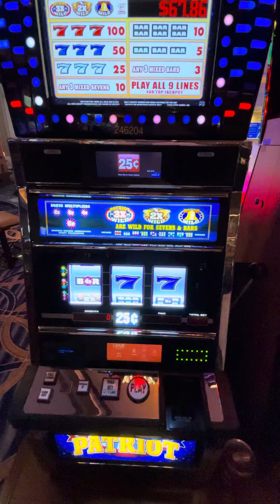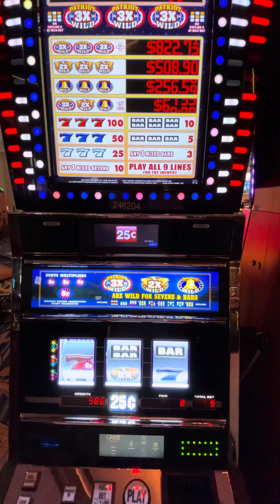Palazzo Las Vegas $.25 Slots Area